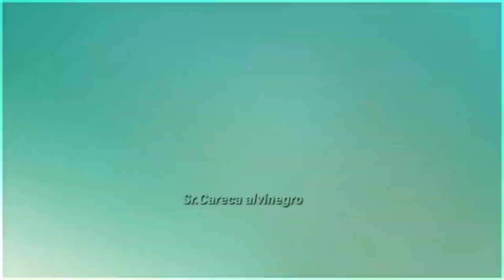‿︵ 👠👺🥀✕ MTG - ✘ UM CONTO DE VERDADE ! 民 ╰ EDIT FUNK ANIME ╮ ᦔ ❲ Mix do Car6cōnciøns . ❳ ∞ 🍂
Sr.Car6ca⚘️